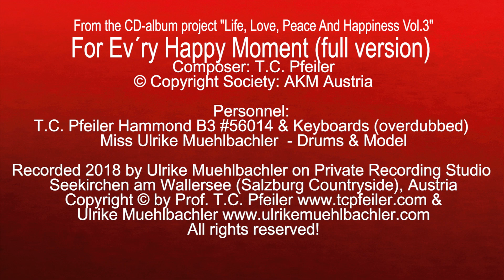For Ev´ry Happy Moment (full version),composed by T.C. Pfeiler, Hammond B3, Copyright Society: AKM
For Ev´ry Happy Moment (full version)
Composer: T.C. Pfeiler
Lyricist: instrumental
© Copyright Society: AKM Austria